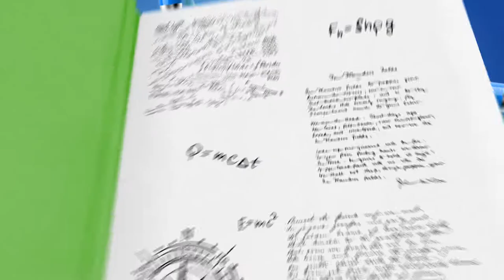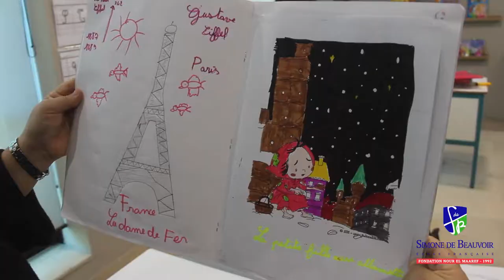Petits rituels en tout début de matinée ♥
Petits rituels en tout début de matinée. Aujourd'hui, nous récitons tous ensemble le poème "La Tour Eiffel" de Maurice Carême ". Nous avons même travaillé sur ce monument célèbre au cours d'arts plastiques.
Ensuite on s'entraîne à conjuguer au présent les verbes vus en classe pour devenir des petits champions en conjugaison ! ♥